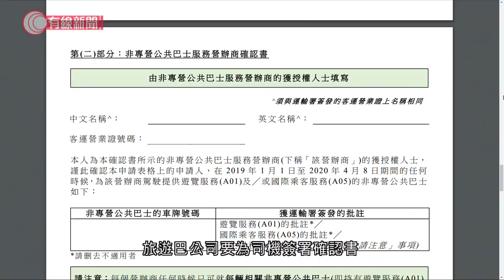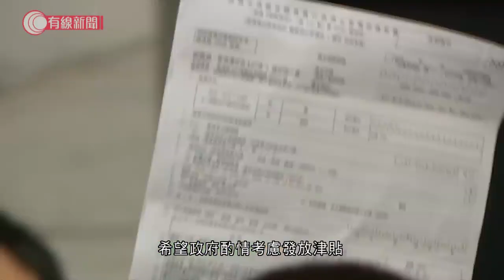旅遊巴司機被解僱 無法獲確認書申請抗疫基金 - 20200605 - 香港新聞 - 有線新聞 CABLE News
【旅遊巴司機被解僱 無法獲確認書申請抗疫基金】

有旅遊巴司機早前被公司解僱，無法獲得確認書，以申請防疫抗疫基金的一萬元津貼。工會希望政府放寬要求，讓更多旅遊巴司機受惠。

相關影片:
1. 立法會三讀通過國歌法；朱凱迪潑臭味肥料阻會議　轉房後直接表決 - 20200604 - 香港新聞 - 有線新聞 CABLE News
2. 美國民眾繼續抗議非裔男子遭警員跪頸死亡　有警員下跪聲援反警暴示威 - 20200601 - 香港新聞 - 有線新聞 CABLE News
3. 港區國安法；林鄭月娥訪京獲韓正接見　指中央會聽取各界意見；基本法委員會委員：未被徵詢　大律師公會：冀人大常委提供草擬文本 - 20200603 - 香港新聞 - 有線新聞 CABLE News